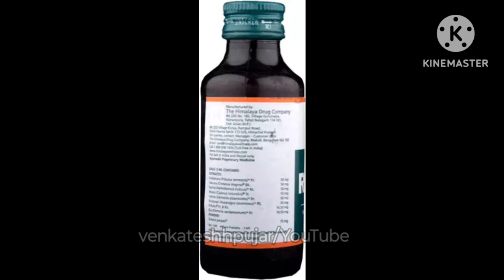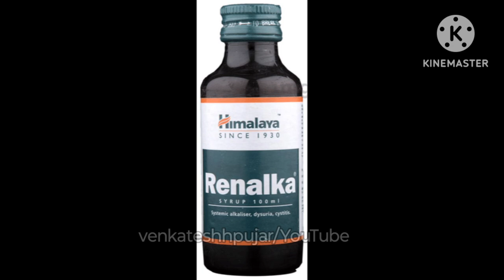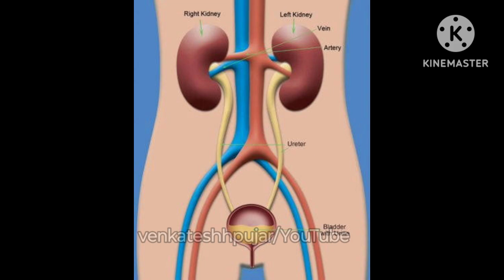Himalaya renalka syrup|ayurveda|Hindi explanation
video contains information about -
1) what is Himalaya renalka syrup?
2)key ingredients and uses of Himalaya renalka syrup?
3)dosage, side-effects and contraindications of Himalaya renalka syrup?
4)mrp and availablity of Himalaya renalka syrup?